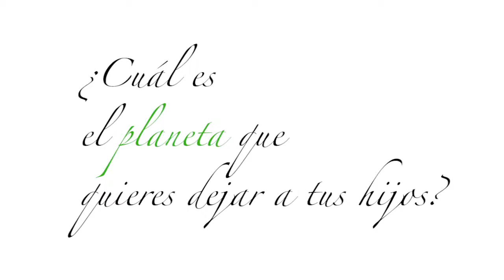D' CASA ¿CUAL ES EL PLANETA QUE QUIERES DEJAR A TUS HIJOS?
Una de las formas como ayudamos a reducir en gran medida el impacto ambiental que generamos, es convirtiendonos en consumidores inteligentes, dejando de usar toxicos y ser parte de la solución, no del problema.
Nuestro compromiso con el planeta inició hace más de 50 años con la creación del primer limpiador con ingredientes biodegradables. Ahora nuestra filosofía se fortalece con la incorporación de tecnología patentada en nuestros productos.
Es así como renovamos nuestra promesa a través de una fórmula biodegradable que contiene ingredientes de calidad a base de extractos naturales como coco, cítricos y minerales, que maximizan el desempeño de nuestros productos manteniendo a nuestras familias y nuestro medio ambiente seguros y protegidos.